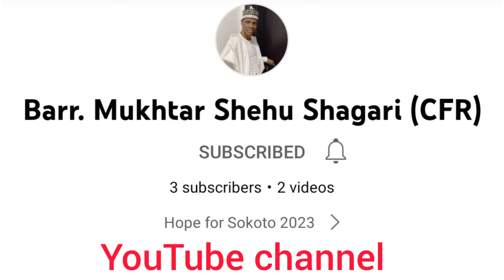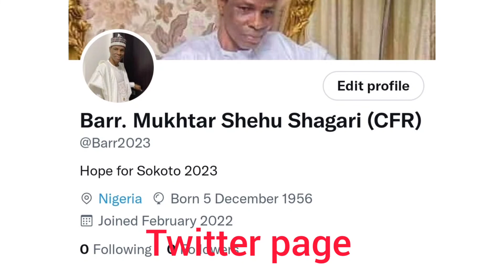Mairuwa Hope For Sokoto 2023